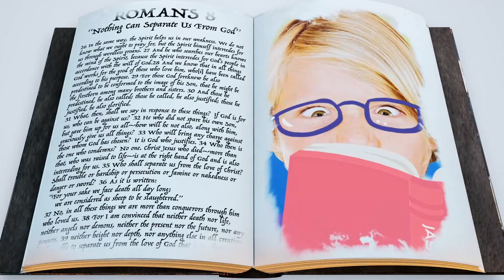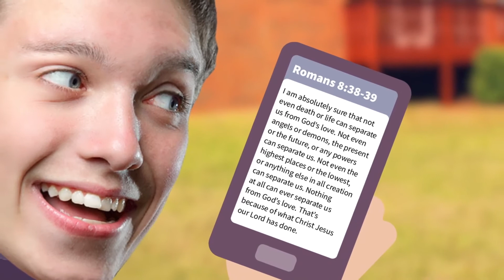Coastal Kids Elementary 7-25-21